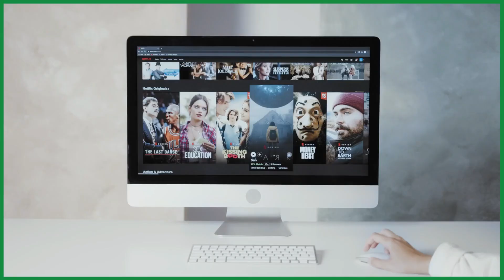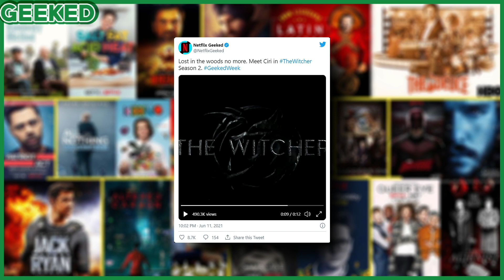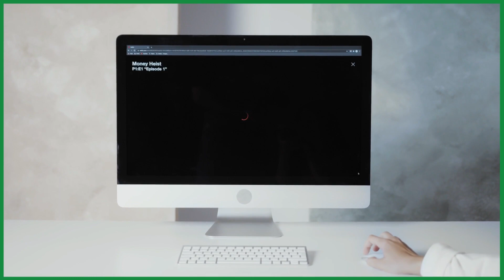Witcher season 2 புது updatesகள்?/Resident Evil series வருதா?/Gamersக்கான புதிய seriesகள்?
netflix

Membership ship plans ( vanthu paarunga , fun pannunga ! )
Level : NOOB BINGER
Price : ₹29/mo
Perks : 1. Early access to new videos

Level : PRO BINGER
Price : ₹159/mo
Perks : 1. Members only live stream
             2. Behind the scenes videos

Level : MASTER BINGER
Price : ₹599/mo
Perks : 1. Shout outs in videos
             3. Access to members only live chat
             4.connect with phone calls

Level : THE ULTIMATUM
Price : ₹1199/mo
Perks : 1. Watch a series with me !
             2. 12hrs call service on series recommendations
             3. Rough cuts and bloopers

Join panni support pannunga fellas 🤘🔥💪